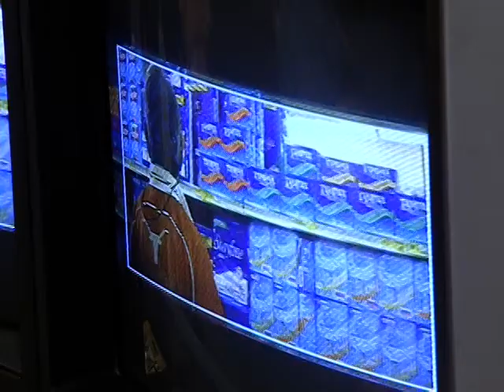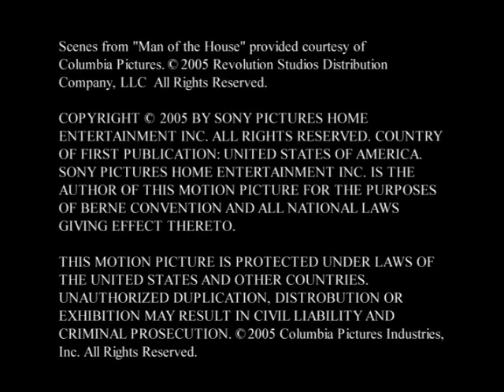Man of The House 2005 - The Making Of Featurette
Where's you happy face? THIS IS MY HAPPY FACE!!! Texas Ranger Roland Sharp (Tommy Lee Jones) follows a strict code of behavior and has no patience for those who don't follow suit. When five cheerleaders -- Anne (Christina Milian), Teresa (Paula Garcés), Evie (Monica Keena), Heather (Vanessa Ferlito) and Barb (Kelli Garner) -- witness a murder, Sharp is assigned to keep them from meeting the same fate. But his assignment requires him to go undercover as their coach and live in their house, and so, some ground rules are in order.